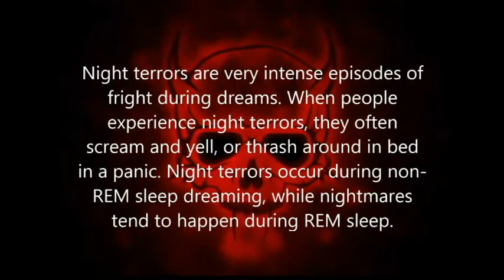Night Terrors ( metal demo ) 2018.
metal demo /  2018 / Pierrot Rioux  / trio + band creator + looper /  Digitech .